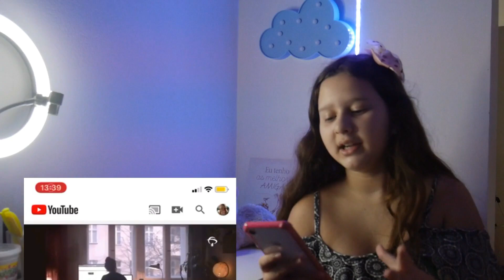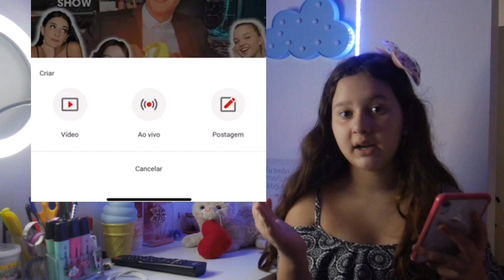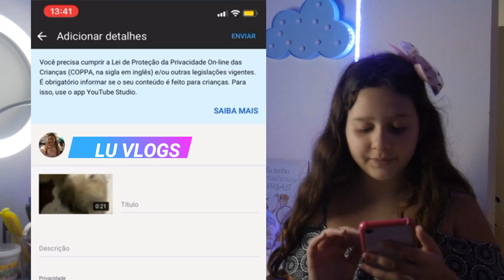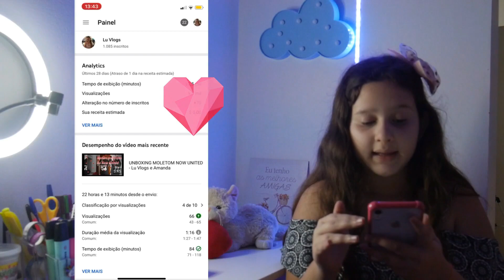10 DICAS PARA CRIAR UM CANAL NO YOUTUBE - Lu Vlogs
Ola pessoal, tudo bem?

Neste vídeo eu respondo algumas perguntas enviadas por vocês no meu instagram @luvlogsoficial

Espero que gostem, não esqueçam do like!

Beijos Lu